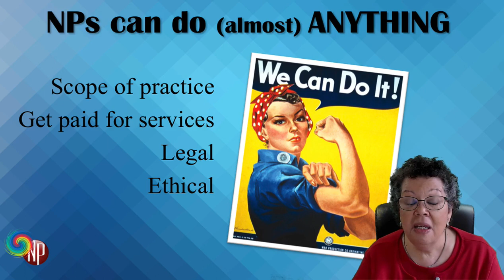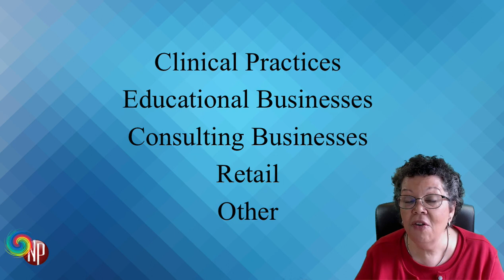What kind of business can a Nurse Practitioner start?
Nurse Practitioners often ask what kind of business or practice can I start? Here are some suggestions!

NPBO™ | CBI provides business education, resources, and support for nurse practitioners and other advanced practice clinicians.